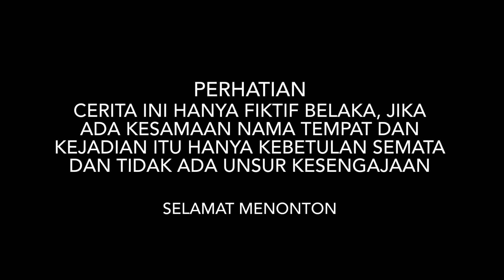RELA NINGGALIN PACAR DEMI PERJODOHAN ORANG TUA, WANITA MALAH DISELINGKUHI SUAMINYA!! tapi ternyata..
TERIMAKASIH TEMAN-TEMAN
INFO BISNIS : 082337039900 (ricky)